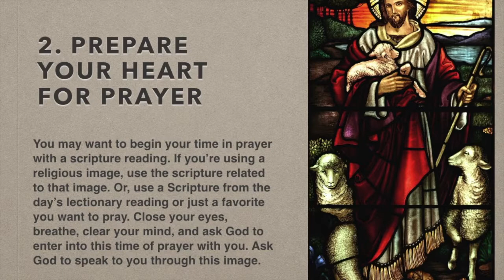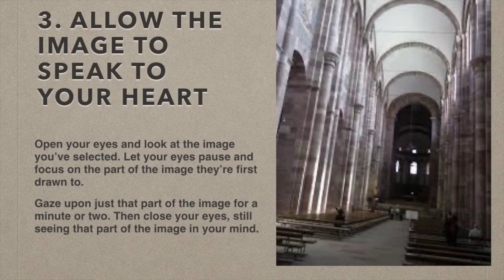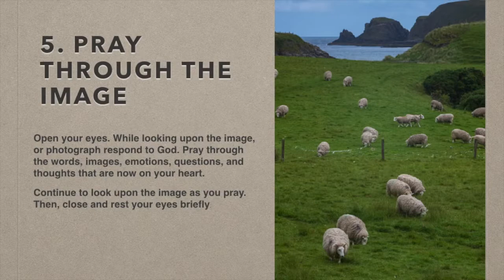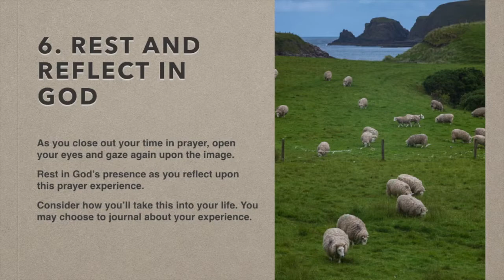Discovering the Spiritual Disciplines: Visio Divina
Kellie Denton leads us through a time of reflection using the practice of Visio Divina